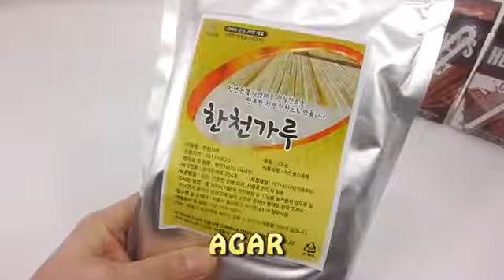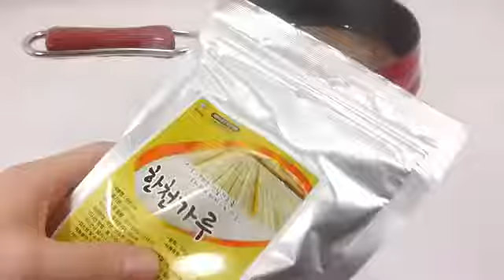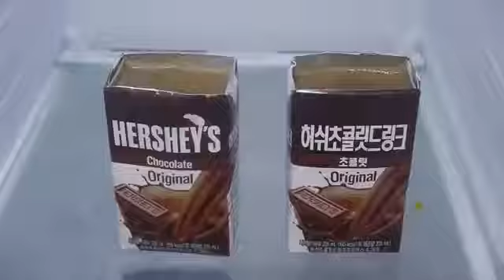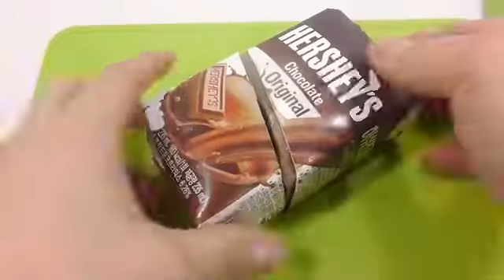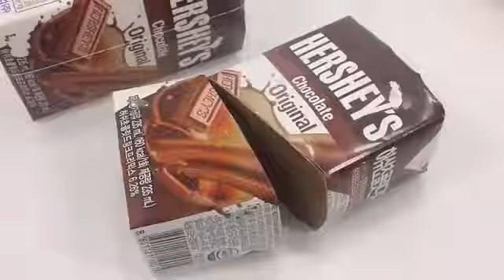How to Make Real Hershey Chocolate Drink Pudding Jelly Learn the Recipe DIY 허쉬 초콜릿 드링크 푸딩 만들기